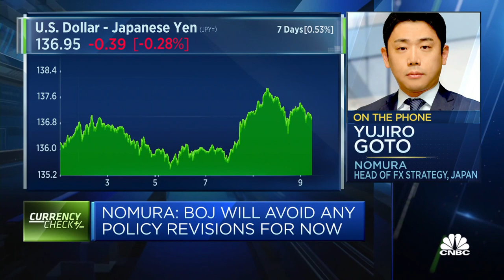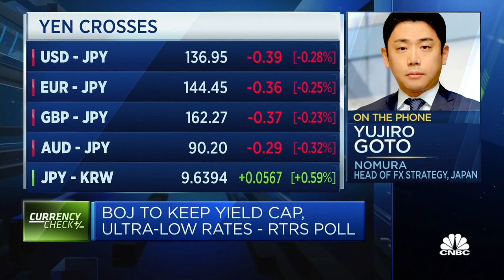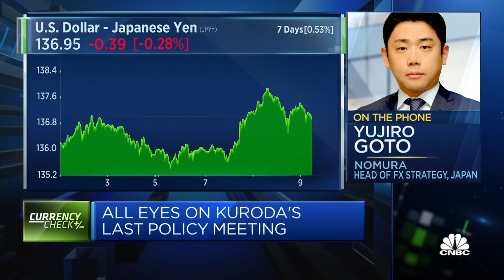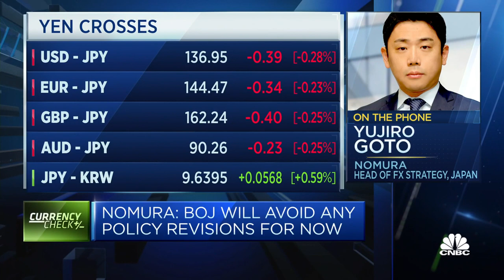The Bank of Japan is going to shift its focus away from 10-year yield, says Nomura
Yujiro Goto of the financial services firm says that when it comes to Japan's economy, the 5-year yield or 3-year yield is much more important for capital expenditure and housing investments.